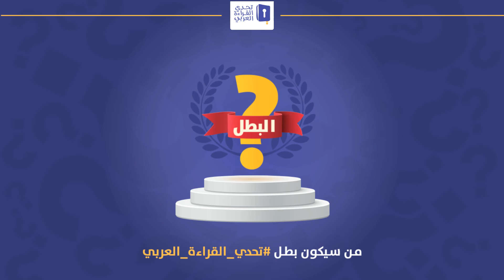تحدي القراءة العربي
أوبرا دبي تستضيف التصفيات النهائية لتحدي القراءة العربي في 24 أكتوبر الجاري والجوائز 11 مليون درهم